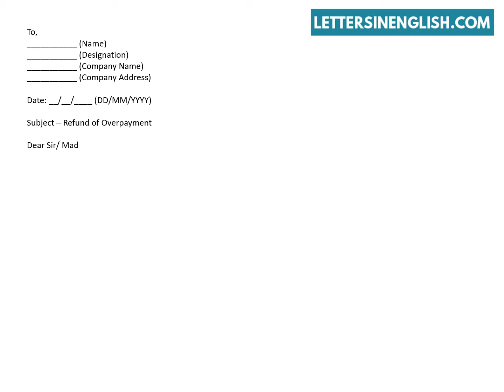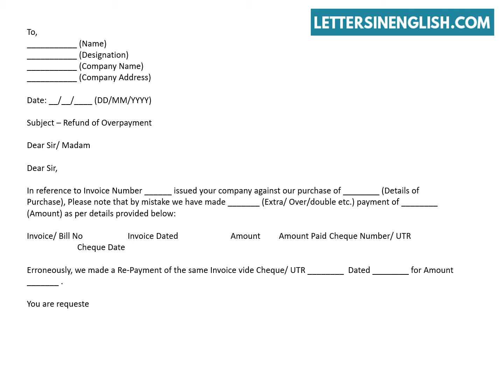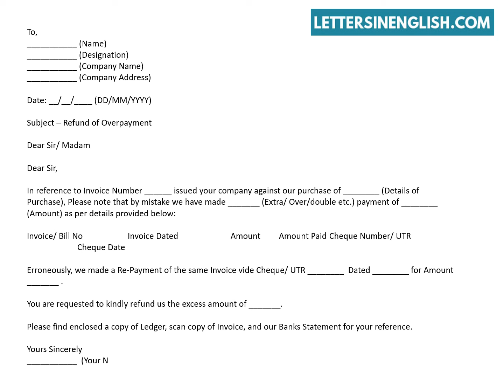Request Refund Letter for Overpayment - Sample Letter Request Refund for Overpayment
Letter to request refund of overpayment - How to Write a Refund Letter for Overpayment.
In this video, you will find a sample letter request refund for overpayment.